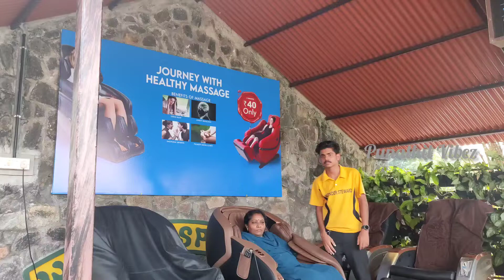Best Full Body Massage Chair in India 2022 | Top five massager chair 2022 | Punathil Vibez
Many people think of massage chairs as luxurious pieces of furniture, but they go beyond that and offer more than occasional muscle relaxation. Numerous clinical studies show significant improvement in blood circulation, immunity response, muscle recovery, and managing hypertension